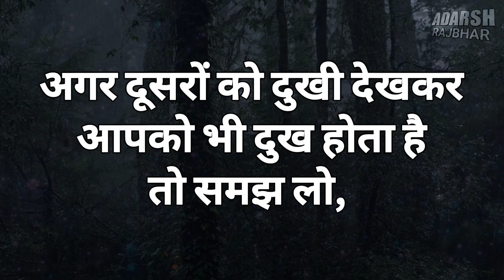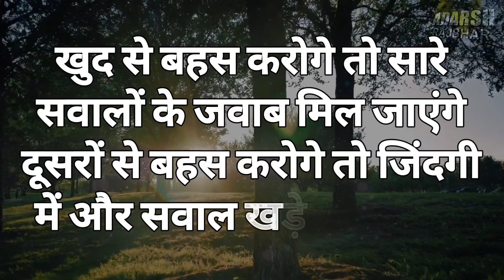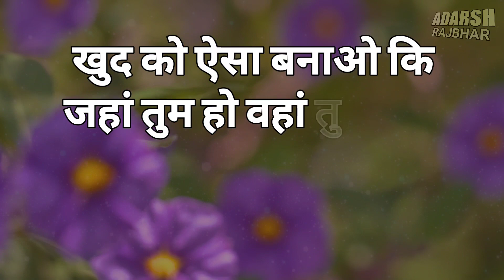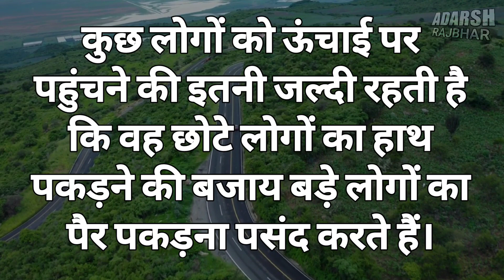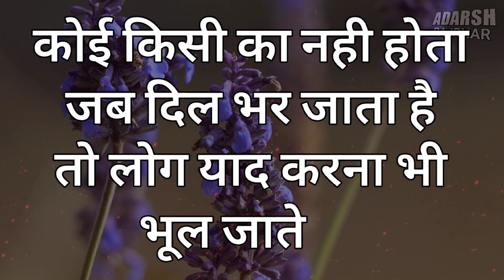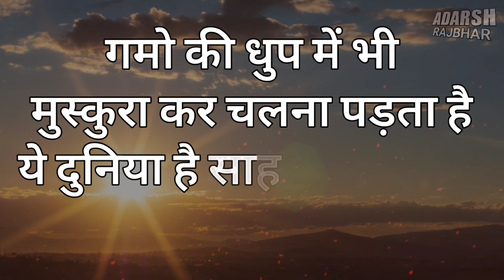बस यह करो लोग आपके दीवाने हो जाएंगे | Best Motivational Speech Hindi Video | Life Changing Quotes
Your Quoerys...
Best Motivational Speech In Hindi Video
inspirational quotes
motivational speech
Motivational video
Heart touching quotes
hindi quotes
hindi suvichar video

Importent note... I respect the owner of all the Videos, pictures, images, musics, and writer shown in this video.

Disclamer... It is not my purpose to give a wrong message or offend anyone with this video.

Voice in this video... Adarsh Rajbhar (My Personel)

Video Editing... Adarsh Rajbhar